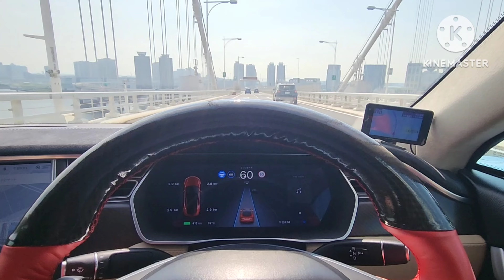有明JCTコーナー(お台場コーナー)をオートパイロット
テスラ関係の動画は下記にもアップしています。